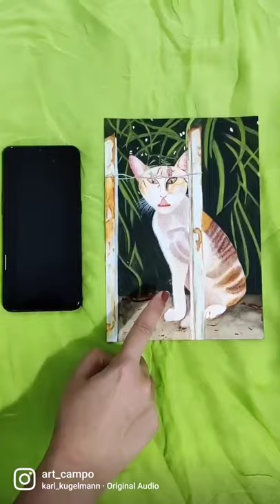Cat realistic painting 🎨